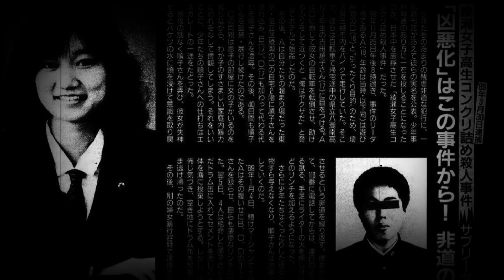La Tumba De La Historia | Junko Furuta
¿Estás listo para conocer el terror de verdad? Estás no son historias de fantasmas o demonios, estás son historias reales sobre los casos más perturbadores que alguna vez haya presenciado la humanidad y que sin duda han dejado una mancha en la historia.
Soy tu presentador Jipioso y te doy la bienvenida a "La Tumba De La Historia" un podcast original de Jipioso.

*LA TUMBA DE LA HISTORIA - Por Jipioso*

Disponible en las plataformas *YouTube y Spotify.*

Toda la información recabada aqui es información que se puede encontrar abierta al público por distintas fuentes de información.